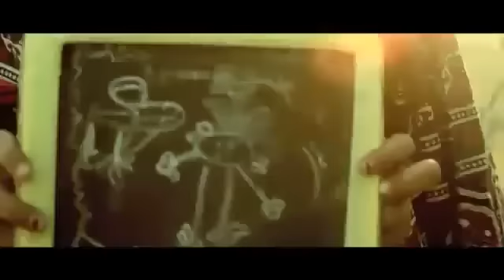Pakistani Revolutionary song-Aisa hoga PAKISTAN!!!!!!!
INTRODUCTION OF MNAKA INTERNATIONAL

M N A K A is a political" ORGANISATION OF REVOLUTIONARY PATRIOTIC YOUTH".It has international agenda to serve for the welfare,development and improvement of moral and spiritual values of mankind.It is an association of devoted and dedicated youth engages completely for the welfare of human being without any personal interest.It works to develop understanding among the people regarding mutual friendship,brotherhood,sympathy,love and unity.It serves for the welfare of the people without the distinction of color,race,language,caste,religion and region.It educates and trains the youth for social justice,peace,harmony and welfare.
MNAKA is determined to eliminate chronic social evils resulted from capitalism system,like IGNORANCE,ABHORRENCE,BARBARISM,INJUSTICE,SECTIONALISM,EXPLOITATION,NEPOTISM,FANTACISM,BLOODSHED,CRUELTY,SOCIAL UNJUST,ECONOMIC INEQUALITY,EXTREMISM AND TERRORISM.

MANIFESTO OF MNAKA INTERNATIONAL

MNAKA(MOHIB E WATAN NOUJAWAN INQLABEYUN KI ANJUMAN)
AN ORGANISATION OF REVOLUTIONARY PATRIOTIC YOUTH.

1-Fight against ignorance.
2-To establish eastern values.
3-To maintain a matchless institution for the intellectual development of the students and youth and develop in them enviable leadership qualities.
5-To acquaint the young generation with their basic rights.
6-To bring the youth fall in line with mutual co-operation,unity and uniqueness.
7-To get the youth rid of the poisonous seeds of caste,creed and color,and motivate mutual harmony and sympathy in them.
8-To foster familiar contact between the eastern and western youth.
9-To follow the lead of our ancestors and their great hall marks.
10-To actuate the youth not to mourn over their sense of lose and foster in them fortitude courage to contain upheals in each walk of life,thus leading them to their bright future.